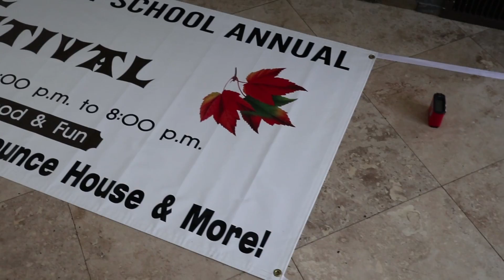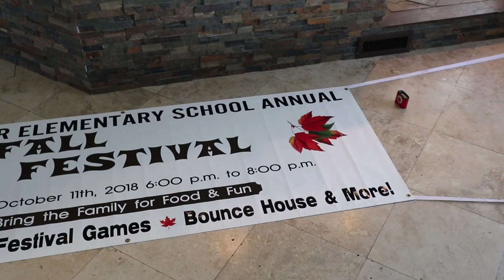KNOWLEDGE IS POWER | A VERY RANDOM VLOG | BARELY WORTH WATCHING :)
Hey everyone! So here is a little something I pieced together when my original plan didn't go according to plan...I did find an underlying message though and that has to do being involved, and having as much knowledge as possible in life. This will only benefit you and make things easier for you. I hope you enjoy it even though its not as exciting as the patrol Vlogs!